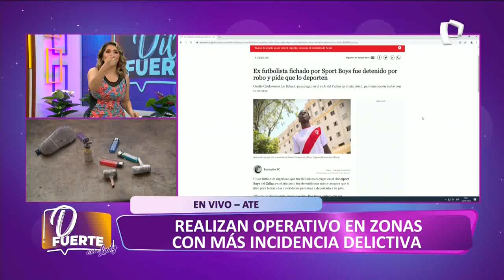Ate: municipio realiza operativo en zonas con más incidencia delictiva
La Municipalidad de Ate Vitarte realizó un operativo en el parque Los Ángeles para poder controlar la delincuencia. De acuerdo a los vecinos, en la mencionada zona, se producen robos continuamente.

En medio del operativo, el personal de serenazgo encontró mochilas, ropa sucia y pipas artesanales para fumar. Los sujetos intervenidos amenazaron a los serenos por no querer mostrar sus documentos de identidad.

Entre una de las personas intervenidas, se encontraba el nigeriano Okolie Chukwuroo, quien llegó al Perú en 2010 para jugar por Sport Boys; sin embargo, una fuerte lesión lo dejó fuera de las canchas, y terminó delinquiendo en las calles de Lima y Arequipa.

El exfutbolista señaló que el club no se hizo responsable con su recuperación física tras sufrir una fuerte lesión. Solo, en un país ajeno, con una lengua diferente y lejos de su familia, Chukwuroo aseguró que la necesidad lo llevó a robar.

FAMILIAS PIDIERON MÁS SEGURIDAD

Los vecinos de la zona hicieron un llamado a la Policía Nacional y a las autoridades de Ate, para que refuercen la seguridad en la zona.

Emitido en el programa Dilo Fuerte de Panamericana Televisión el 26/01/2022